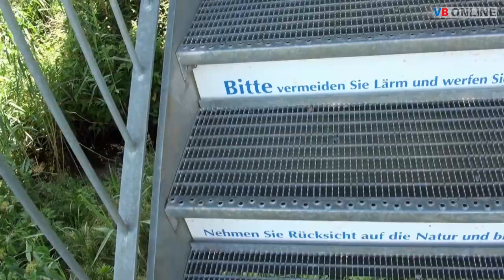Faszination Natur im Schollenriet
ALTSTÄTTEN - Auf einem Ausflug ins 58 Hektar grosse Schollenriet bei Altstätten kann man Störche, Schmetterlinge, Frösche und Wasserläufer beobachten und lernt vieles über ein Stück Rheintaler Industriegeschichte, den Torfabbau.